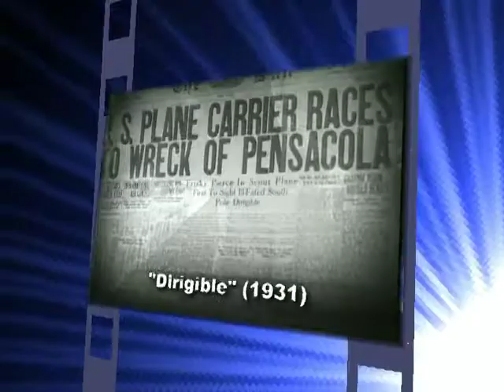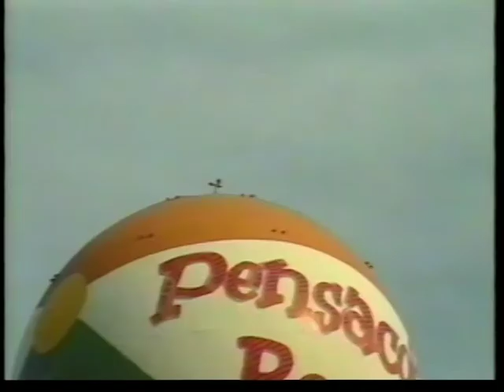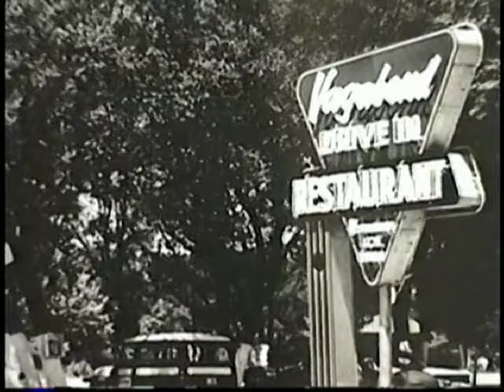UZ Special Report - Pensacola In Film and Music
UZ's Michele Carnley speaks with Wesley Odom of the Friends of the Saenger about the Premiere of the Documentary "Pensacola In Film and Music" The Event Debuted the Movie and featured live performances by several artist  including:  Joshua Stevens, Phil Thomas Katt, Ken Manning, Holly Shelton, Bill Dossey, Benjamin Riddles II, and Ricky Whitley, all performing songs they have composed about the Pensacola area.